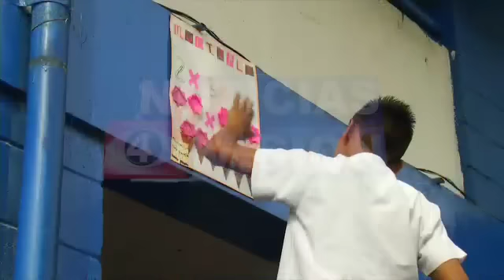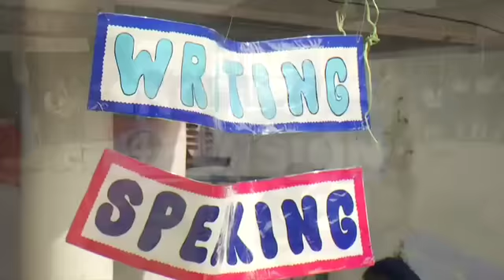¨Festival de Inglés y Matemáticas¨ en el C.E Fabio Castillo de Ilopango.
Todos sabemos que el inglés y las matemáticas son muy importantes, por eso en el centro escolar ¨Fabio Castillo¨ de Ilopango, se realizó una gran actividad para que los niños y jóvenes  aprendan más.